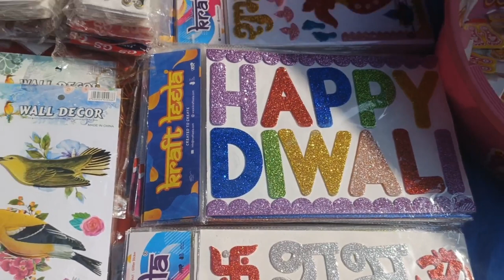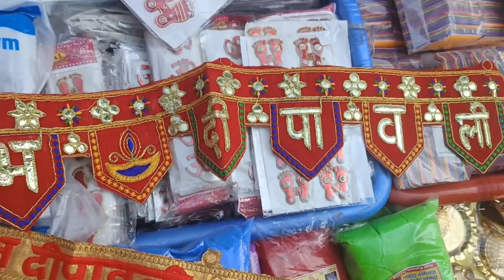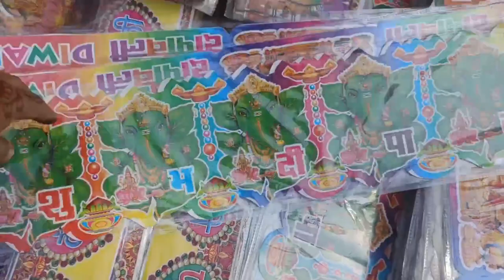Sadar bazar diwali decoration items wholesale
हेलो दोस्तों आपका अपने channel  lathar family Indian market Explorer मैं आपका हार्दिक स्वागत करती हूं मेरे चैनल पर मिलेगी दिल्ली वह दिल्ली से रिलेटेड मार्केट का रिव्यू पूरी की पूरी वीडियो होंगी दिल्ली मार्केट से रिलेटेड या फिर फरीदाबाद एनआईटी एनसीआर दिल्ली से रिलेटेड जिसमें सदर बाजार मार्केट, करोल बाजार मार्केट ,सरोजनी मार्केट ,फरीदाबाद मार्केट ,तिलक ब्रिज मार्केट ,जंगपुरा मार्केट ,और बहुत सारी क्रोकरी से रिलेटेड मार्केट कपड़े से रिलेटेड मार्केट और कपड़े से रिलेटेड मार्केट और उन से रिलेटेड सारी की सारी वीडियो मिलेंगी आपको मेरे चैनल पर तो प्लीज वीडियो को कर दीजिए लाइक और चैनल को कर दीजिए सब्सक्राइब धन्यवाद
sadarbazar market
Jangpura market
crockery market
jewellery market
newshop video
season video
treandy video

 Instagram.com/thelatherfamily

diwali decoration आइटम
cheapest Sadar Bazar market
Diwali home decor item
new collection of Sadar Bazar market

Patari market
Sunday special Patri market
# Sadar Bazar Patari market
retail and Wholesale market
 # Asia number one market
asia biggest cheap market
biggest cheap
biggest cheapest market
# Sadar Bazar chipest wholesale market
# Cosmetic wholesale market and retail market
retail wholesaler market
# wholesale shops market
sunday Patri special wholesale market
Lathar family explore Indian market
Sadar bazar latest diwali decoration
diwali decoration ideas
Sadar bazar diwali market 2022
diwali wholesale market in delhi
diwali decoration items wholesale in delhi